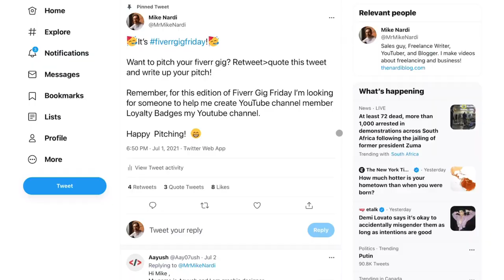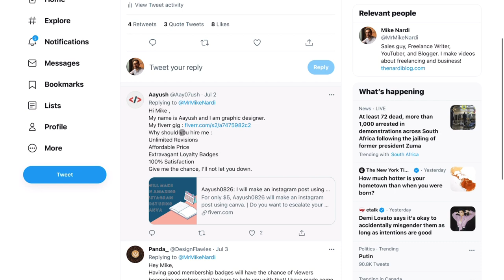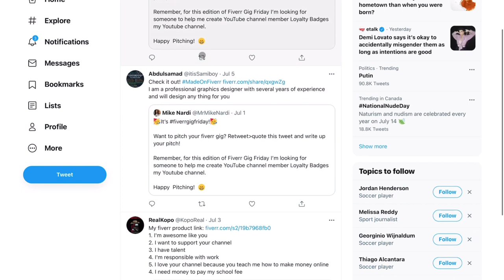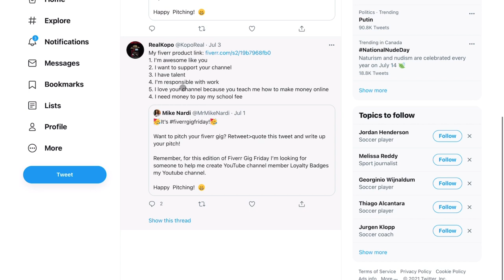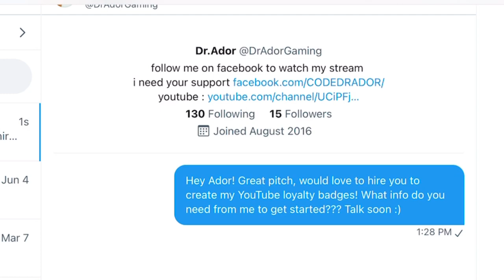Paying People on Fiverr to Design Awesome YouTube Member Badges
Paying people on fiverr to design some awesome Youtube member badges for this YouTube channel! Big shoutout to all of the designers and fiverr sellers who took part, really enjoyed going through all of your fiverr sales pitches and seeing what you all have to offer! If you’re a freelancer working to make money on fiverr, be sure to leave a comment letting me know what types of videos you want to see in the future. Happy to do whatever I can to create content to help you make more money on fiverr!

○ Sign up for Canva Pro for a great, simple, easy to use design software!